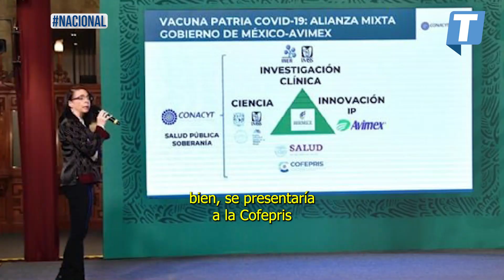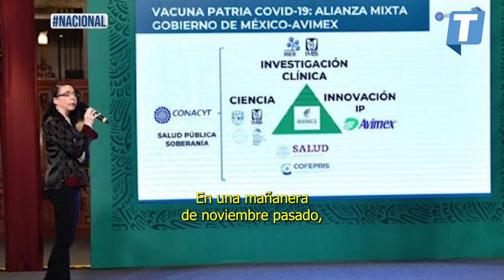Vacuna Patria cumple dos años de atraso, te decimos qué pasó con ella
La vacuna Patria cumple dos años de atraso, de acuerdo al gobierno deberá estar lista para principios de 2024.